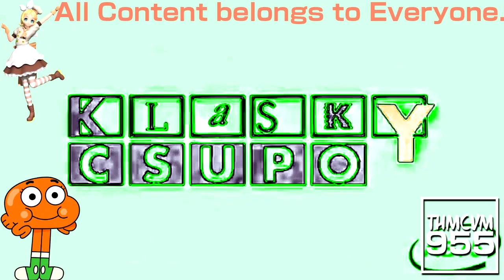(REQUESTED) Klasky Csupo 1998 Super Effects in DarwinWattersonFlangedSawChorded